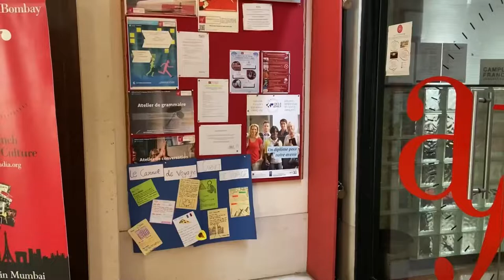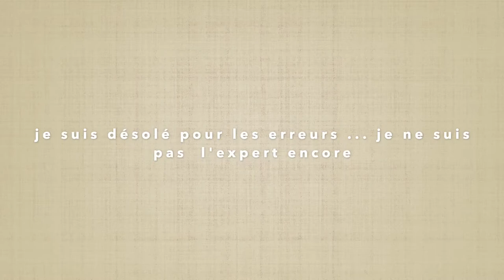Speaking only French | A vlog in Mumbai getting DELF certificate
We are providing free consultation call for French language exams & career.

Fill this form to get our free French language E- book